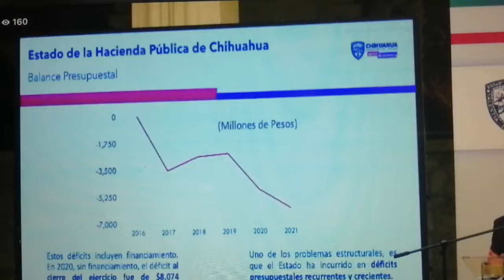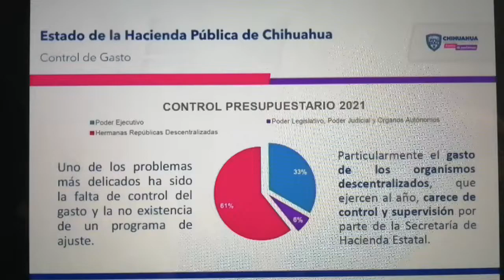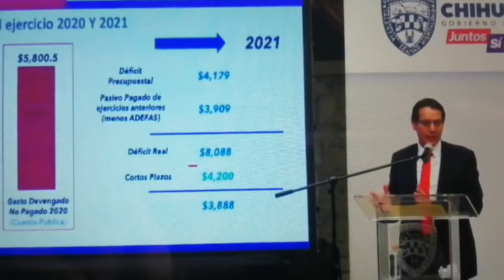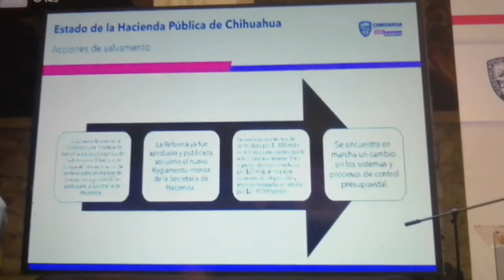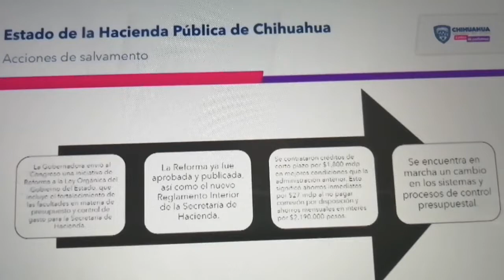El secretario de Hacienda de Chihuahua presentó diagnóstico de situación financiera del estado